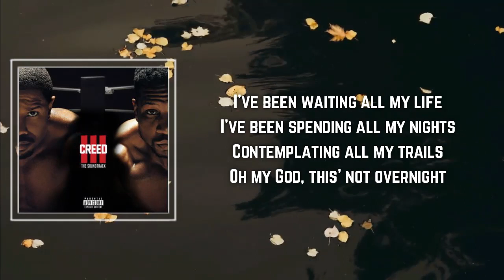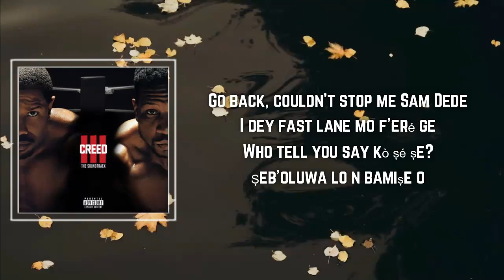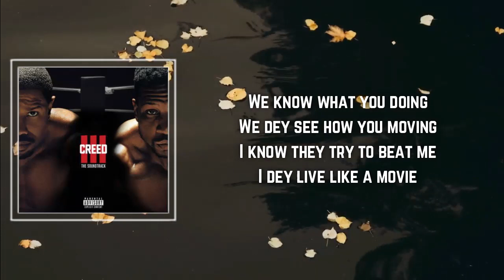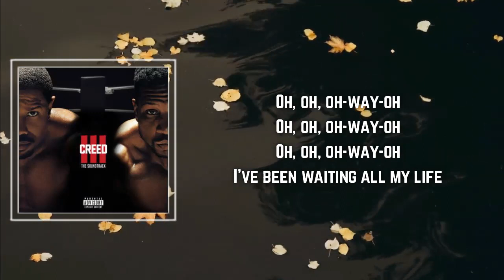Dreamville - Blood, Sweat & Tears Lyrics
Blood, Sweat & Tears by Dreamville
Album: Creed III

Blood, Sweat & Tears Lyrics:

I've been waitin' all my life
I've been spendin' all my nights
Contemplatin' all my trails
Oh my God, this not overnight
I've been givin' all my soul
I've been chasin' all my goals
Dedication all I know
That's how hard I go

Blood, sweat and my tears, no, I will not surrender
If you take my lead then we can fly together
Heaven never seem to reach, it's now or never
We got what we need but we don't got forever (Mm-mm)

Oh, oh, oh-way-oh
Oh, oh, oh-way-oh
Oh, oh, oh-way-oh
Oh, oh, oh-way-oh
Oh, oh, oh-way-oh
Oh, oh, oh-way-oh
Oh, oh, oh-way-oh
Oh, oh, oh-way-oh
Oh, oh, oh-way-oh
Oh, oh, oh-way-oh
Oh, oh, oh-way-oh
Oh, oh, oh-way-oh

Move back, couldn't stop me some day
I dey fast lane mo fedeke
Who tell you say ko se se
Se oluwa lo bamise o
Eleda mi o ni sun
Awon alabo ti soro leyin o
As I dey grind kowope
As you dey grind kowope

Oh, oh, oh-way-oh
Oh, oh, oh-way-oh
Oh, oh, oh-way-oh
Oh, oh, oh-way-oh
Oh, oh, oh-way-oh
Oh, oh, oh-way-oh
Oh, oh, oh-way-oh
Oh, oh, oh-way-oh
Oh, oh, oh-way-oh
Oh, oh, oh-way-oh
Oh, oh, oh-way-oh
Oh, oh, oh-way-oh

Way, way-ayy, way, yeah
Away, way, away, away

We know what we doin'
We do see how you movin'
I know they try to beat me
I've been livin' like a movie
One of them tried to stop me
Oh, you see how I'm movin'
Look him in his eyes a fose
Be Seminoma Sama Sobe

Oh, oh, oh-way-oh
Oh, oh, oh-way-oh
Oh, oh, oh-way-oh
Oh, oh, oh-way-oh
Oh, oh, oh-way-oh
Oh, oh, oh-way-oh
Oh, oh, oh-way-oh
Oh, oh, oh-way-oh
Oh, oh, oh-way-oh
Oh, oh, oh-way-oh
Oh, oh, oh-way-oh
Oh, oh, oh-way-oh